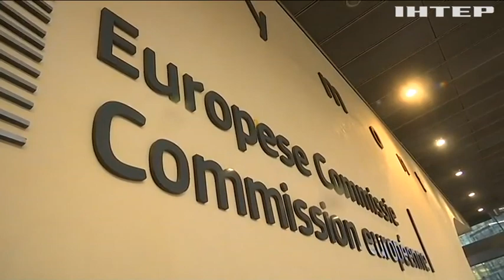Як змусити рф заплатити за війну проти України: пропозиція Єврокомісії